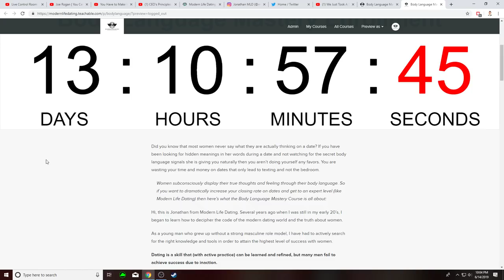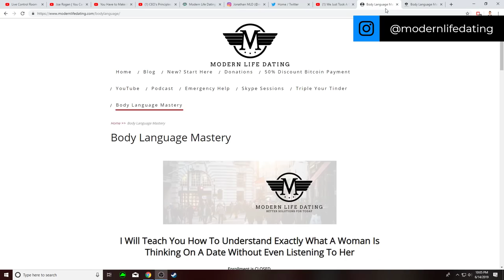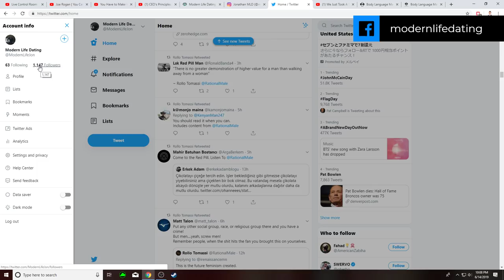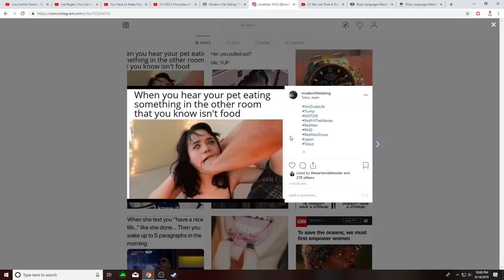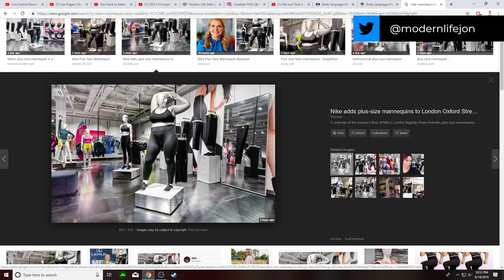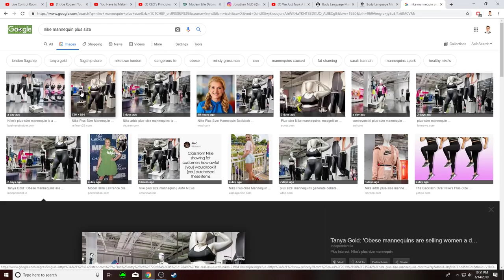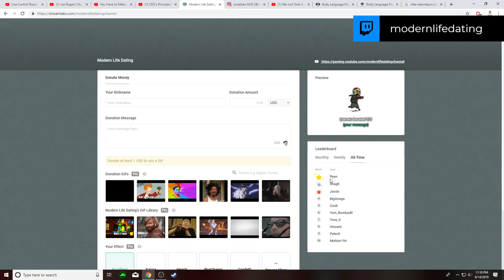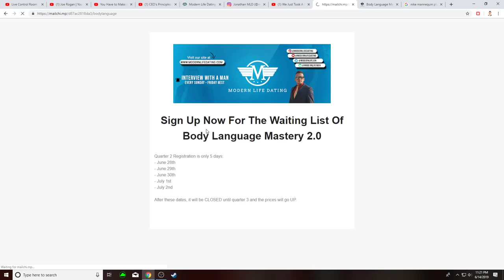Interview With A Man Episode 88: FREE Consultation Friday and How To Be Happy